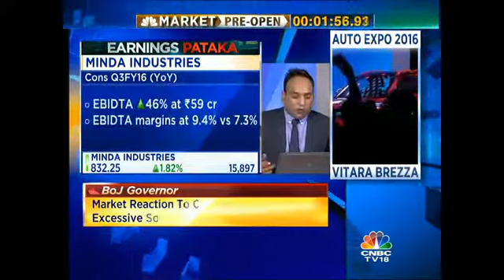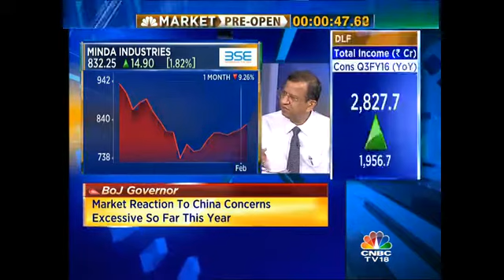EarningsPataka: Minda Ind and Torrent Power - Feb 3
CNBC-TV18's Varindar Bansal speaks on the small cap cos that are reporting amazing earnings